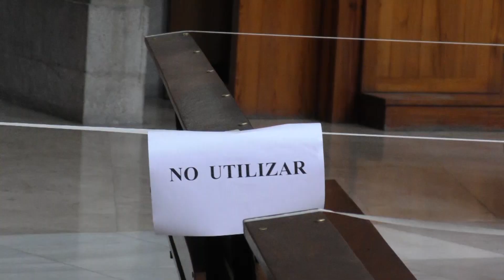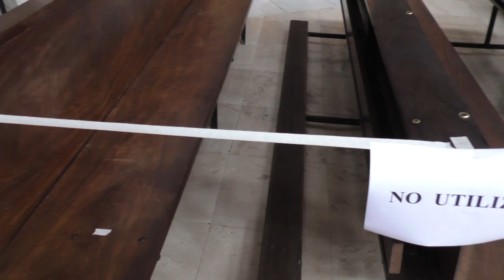JESUS CASANUEVA ARCIPESTRE DE LA VIRGEN GRANDE NOS HABLA DE LA SITUACIÓN DE CARITAS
JESUS CASANUEVA ARCIPESTRE DE LA VIRGEN GRANDE NOS HABLA DE LA SITUACION DE CARITAS DURANTE EL CONFINAMIENTO